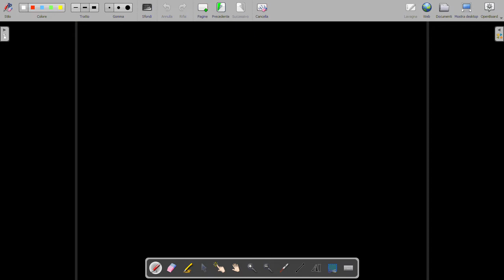CONCORSO 2020: pedagogia (Fröbel)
in questo breve video descrivo le caratteristiche più importanti dell'autore